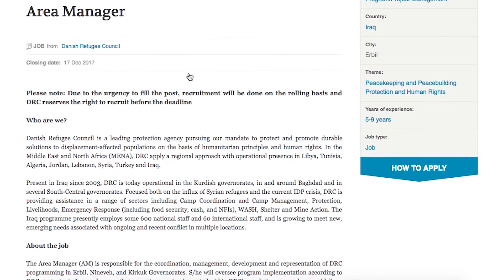ReliefWeb: Your Gateway to Humanitarian Jobs, Consultancies and Internships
Find a job that matches and builds your skills today is your gateway to humanitarian training, jobs, consultancies and internships.